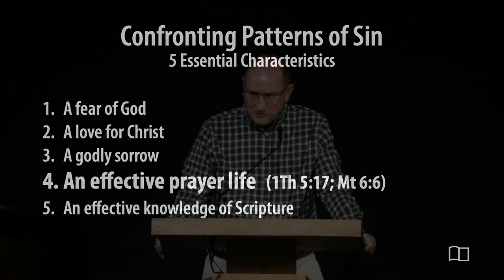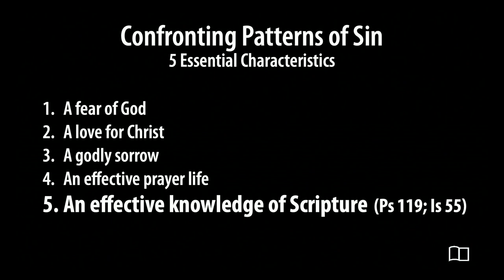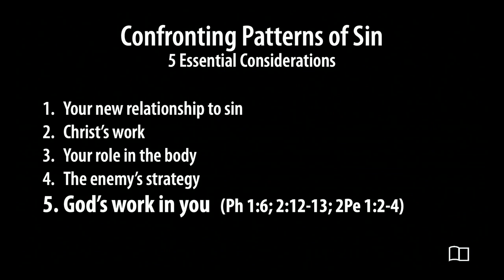10 Principles to Consider in Patterns of Sin - Scott Demarest - Grace Bible Church - 3/24/24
Title: 10 Principles to Consider in Patterns of Sin
Series: Equipping Hour
Preacher: Scott Demarest